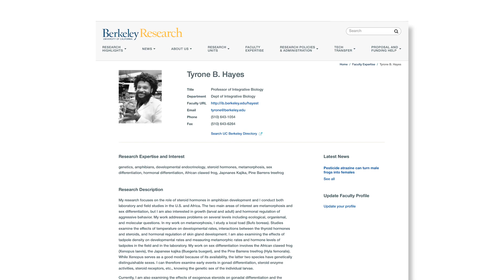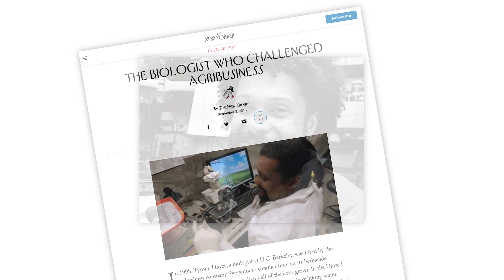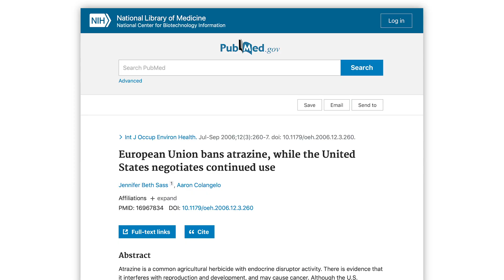Organic Pioneer Awards 2020: Dr. Tyrone B. Hayes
Every year, Rodale Institute celebrates the organic movement’s rich history and bright future by honoring three change-making individuals with the Organic Pioneer Award. In 2020, we are thrilled to honor Dr. Tyrone B. Hayes, whose findings on the health effects of the herbicide atrazine changed the organic movement forever.